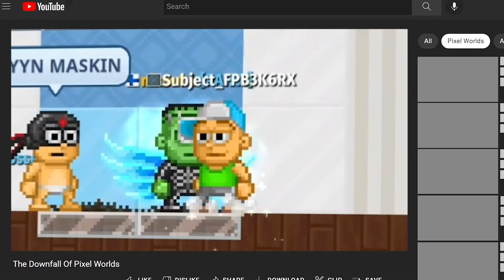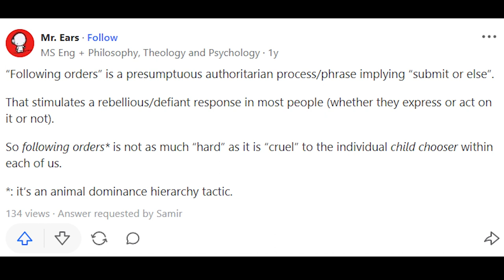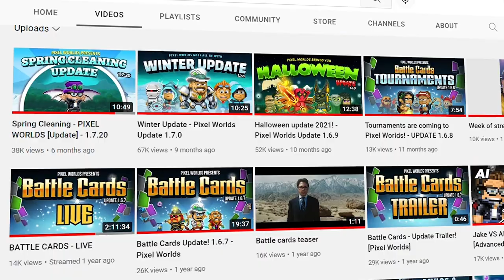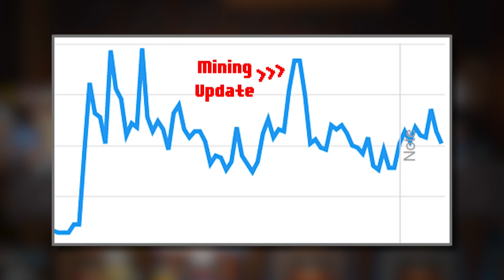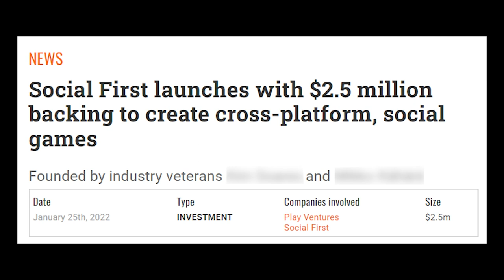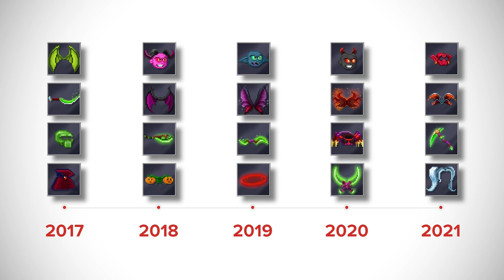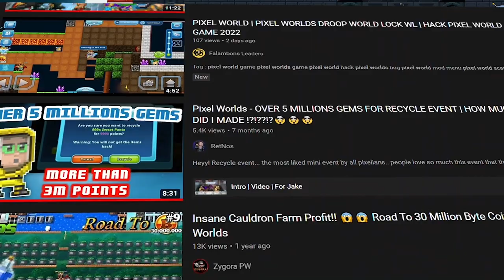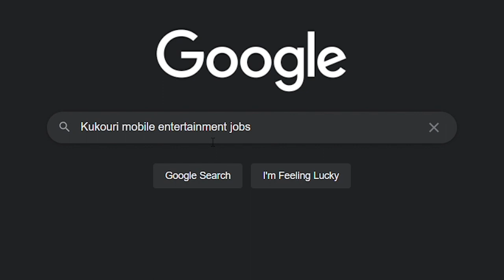The Downfall Of Pixel Worlds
Pixel worlds is dying.
I know it’s bad to say such a controversial statement right off the bat, but throughout this video, you’re going to realise that it isn’t far from the truth. After 6 of the 9 people working at kukouri mobile entertainment decided to resign over the course of 120 days, it seems things are taking a turn for the worst at this small game development company, with their most popular game “pixel worlds” not getting a single update in more than half of a year. Kukouri isn’t even bothering to find anyone new to take their employee’s places, so it seems this game is being left for dead, possibly along with the company.
Throughout this video, I’m going to be covering…
The complexity of pixel worlds, and why exactly it’s killing the game.
The key factors leading to the development team, CEO and everyone in between leaving and how this is going to impact pixel worlds.
Where the game is going to go from here on forward. Including what I believe to be proof that almost all in-game events, daily bonus, and VIP daily bonus are going on rotation.
And finally, how all of this is going to break pixel world’s content on YouTube.
If you couldn’t tell already through that brief summary, pixel worlds have some very big problems. And while I am going to be talking pretty negatively about pixel worlds in this video, I’m also going to be offering ways in which kukouri can act upon the issues this game faces and turn them into positives. It’s up to kukouri to decide if they want to take these ideas on board.
So, without further ado, let's talk about the downfall of pixel worlds.

1. EkipAli - Hat Royale (90K)
2. Commander_K - Mega Battery (8K)
3. deivids1273 - Pro Fisher Suit (5K)

Intro 0:00
Complexity Of Game 1:17
Why Did Everyone Leave? 7:02
Item Rotation 14:51
The Fall Of Pixel Worlds Content 18:33
Outro 22:22